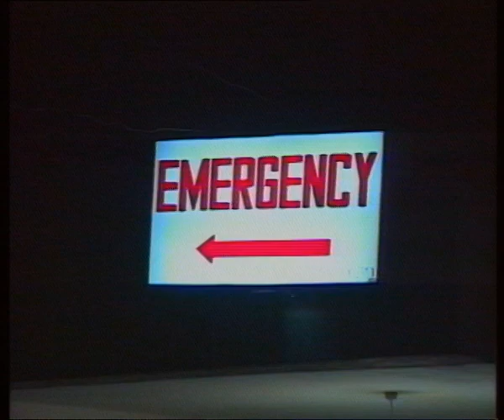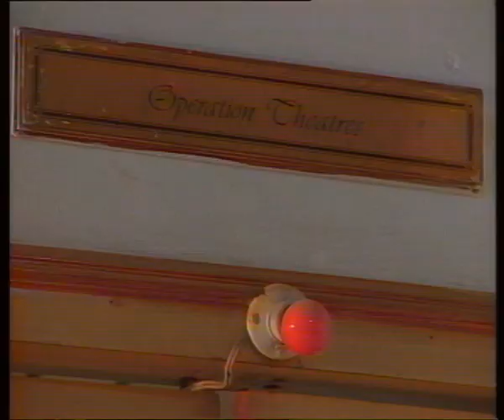STHREE PARVAM || స్త్రీ పర్వం || Episode-09